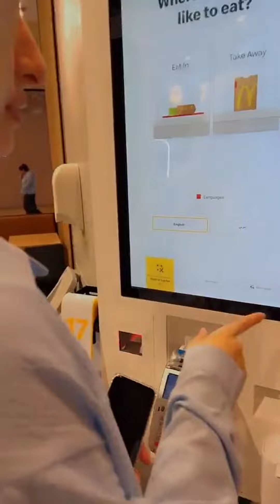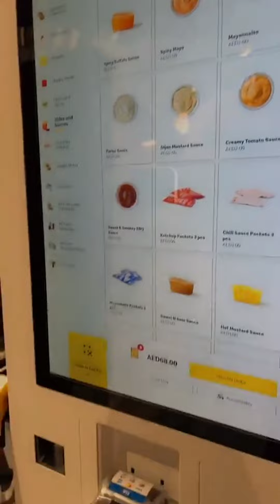فلوك شراء الملابس فصل الربيع 👚🧥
شهد وسيامند
يوميات شهد وسيامند
عائلة شهد وسيامند
ميرا و ادم

سناب سيامند : siamand.mustafa
سناب شهد : shahaadssl